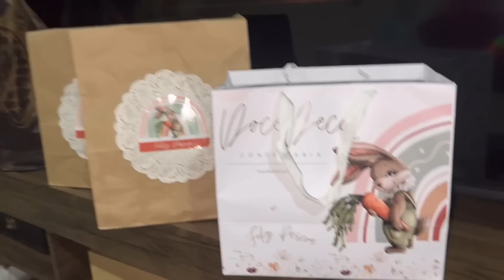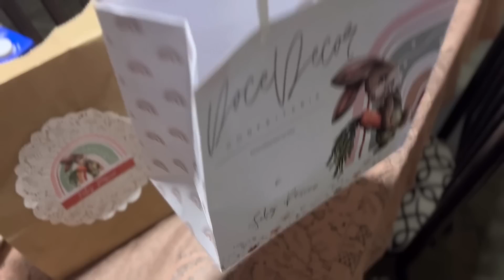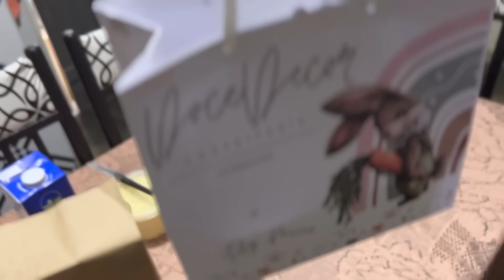COMO FOI NOSSO DOMINGO DE PÁSCOA. FIZ UMAS FOTOS🤩!